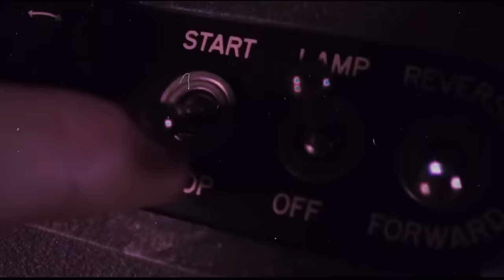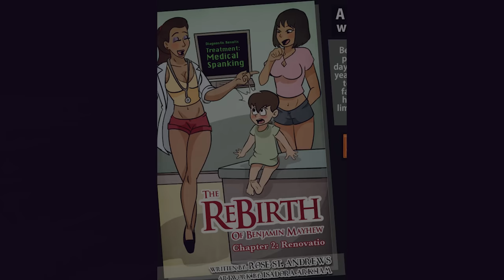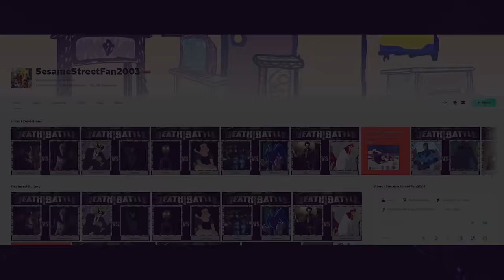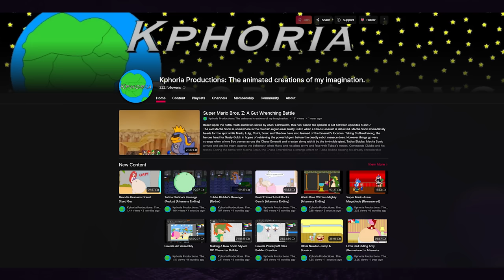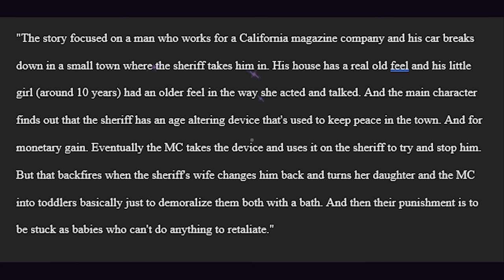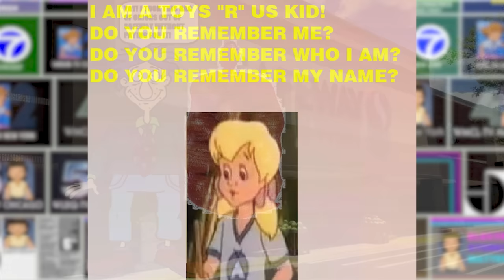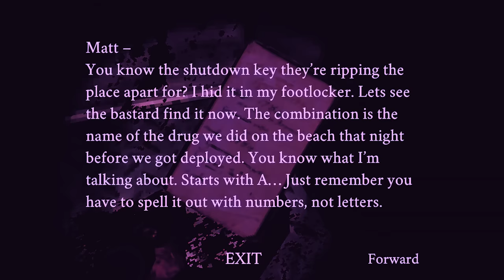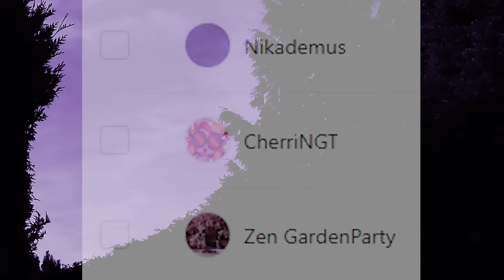The Ultimate deviantART Iceberg Explained Part 4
I hope you all enjoy, The Darkest deviantART Iceberg Explained (part 4)